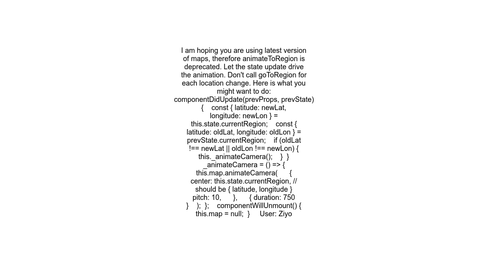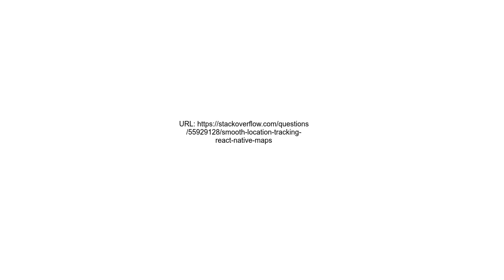Smooth location tracking react native maps